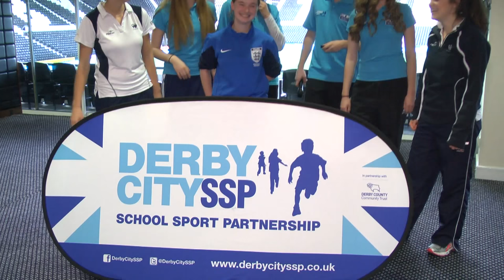Sam James wins Derbyshire Schools' Sports Association Young Leader of the Year 2015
Sam James from Chellaston Academy in Derby wins the Young Leader of the Year Award at the Derbyshire Schools' Sports Association Awards.